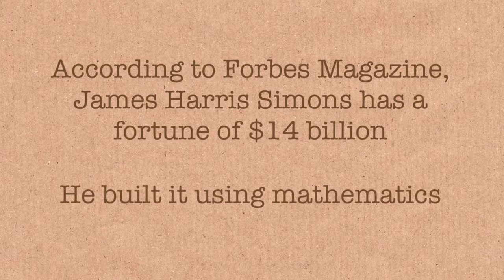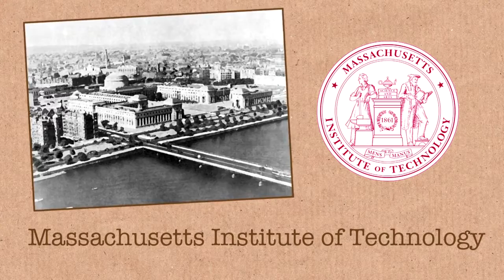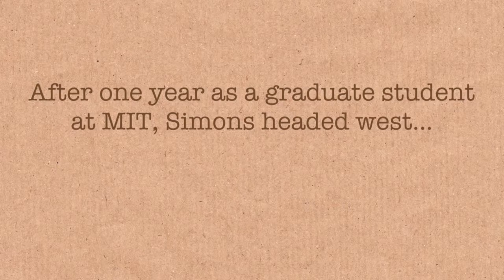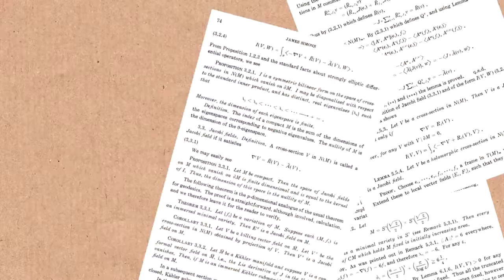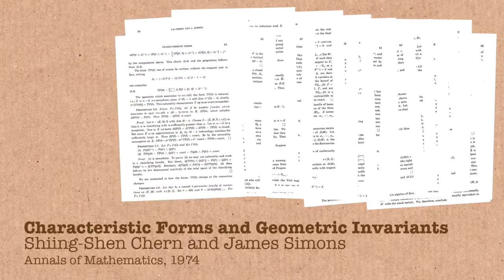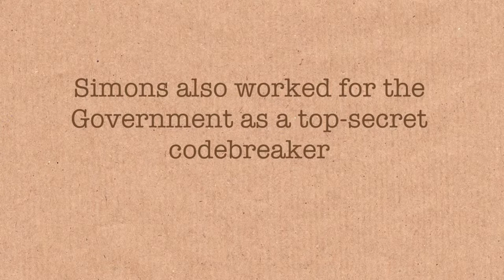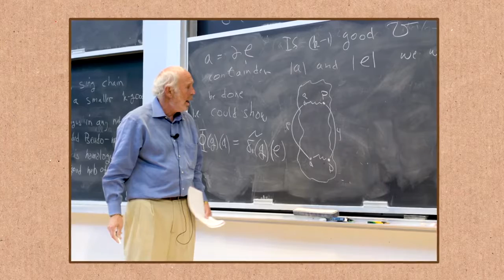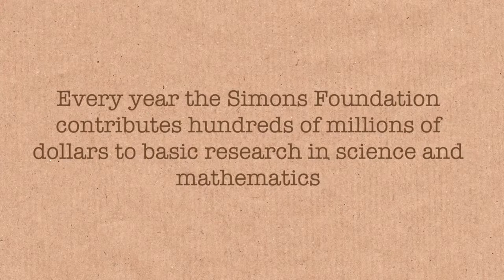James Simons full length interview Numberphile ✪ Finance Documentary HD